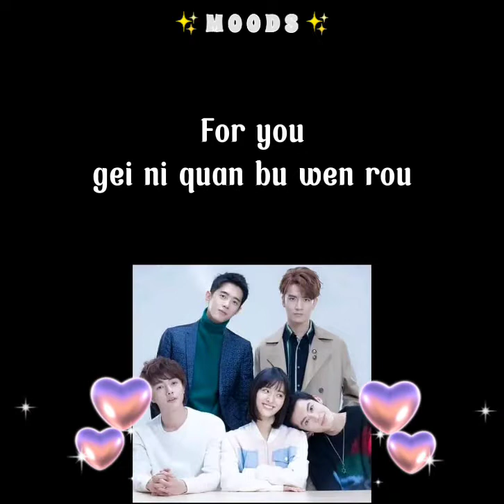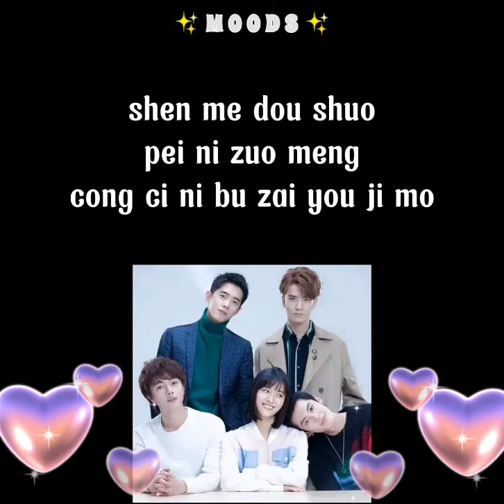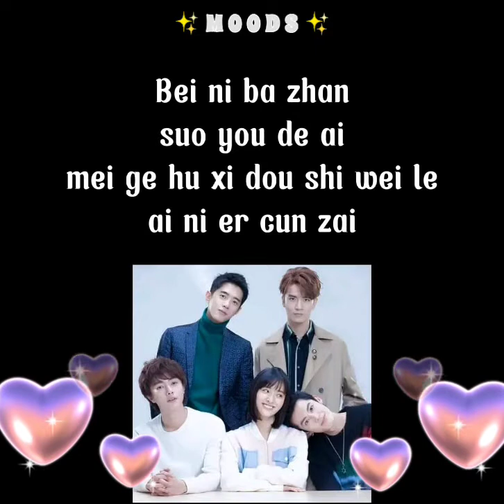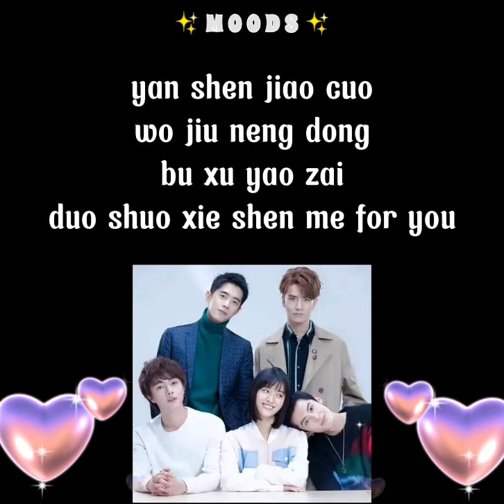F4 - For You Lyrics OST Meteor Garden 2018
Zuo gu you pan,
xiang ge xiao hai,
ci ke xin tiao ni ming bu ming bai,
mei liao jie pai

Ni zou le guo lai,
tai hao kan,
lian yi ke dou wu fa cóng ni
shen shang yi kai

Wei ni wo pin ming shua shuai
wei ni wo bu zai deng dai
wei ni pao qi ren he shi qing
zhi qiu ni ai

For You
For you
gei ni quan bu wen rou
pei zhe ni zou,
zai ni zuo you,
bu guan ren he shi hou hui tou
For you
gei ni zheng ge yu zhou

Zhi wei ni fu tang dao
huo yuan yu ni
gong bai tou xiang zhe le mo

Wo ai luan cai,
pi qi ye huai,
que yuan yi wei ni gai diao suo you
de huai xi guan

Zui te bie de nu hai
jiu suan chao jia ye li bu kai
jiu xiang ming zhong zhu ding
wo men yao zai yi kuai

For you
For you
dui ni hao wu bao liu
shen me dou shuo,
pei ni zuo meng,
cong ci ni bu zai you ji mo
For you
ni de xin jiao gei wo

Mei ge pian duan,
zhi yao ni zai
bu hui fang guo ren he xiao rong
quan ji zai nao hai

Bei ni ba zhan,
suo you de ai
mei ge hu xi dou shi wei le
ai ni er cun zai

For you
For you
yan shen jiao cuo,
wo jiu neng dong,
bu xu yao zai
duo shuo xie shen me
For you
zhai xia zheng pian xing kong

English Translation

Looking left and right like a little kid
Did you know that at this moment, my heart skips a beat
You come over looking so beautiful
My eyes can’t leave you for even one moment

For you, I act cool as if my life depended on it
For you, I can’t wait any longer
For you, I’ll give up everything else
I ask only for your love

I’ll give you all the tenderness
I’ll follow you, I’ll be by your side
No matter when you turn around
For you
I’ll give you the whole universe

Only for you, I’d go through water and tread on fire
I hope to be with you until we’re old
It’s like I’m under a spell

I love to make bad
assumptions and I have a bad temper
But for you, I’m willing to change all my bad habits

The most special girl
Even when we’re fighting, I can’t leave you
It’s like we’re fated to be together

With you, I am without reservations
I tell you everything, I dream with you
From now on, you won’t be lonely anymore
For you

In every part, as long as you’re there
I won’t let any smiles slip by
My brain remembers them all

You occupy all of my love
Every breath exists so that I can love you

When our eyes link, I’ll understand
You don’t have to say anything else
For you
I’ll pick off all the stars in the sky.